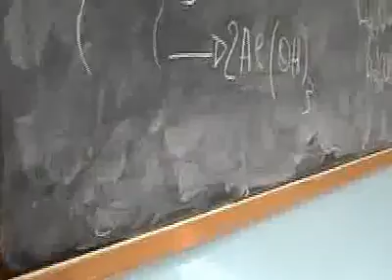Nuove aule per l'Istituto Caetani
Aule e laboratori nuovi per gli studenti della succursale dell'istituto caetani sul lungotevere Diaz a Roma. La struttura potrà ora contare su sette nuove aule didattiche, laboratori linguistici e multimediali, oltre ad un'aula magna.